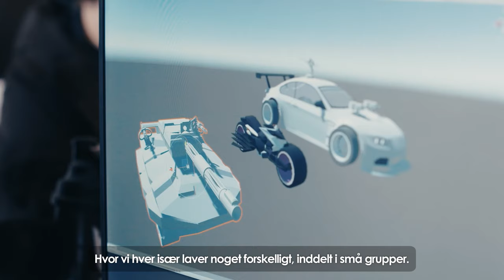Game Design på Askov Højskole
Interessen for game og spiludvikling kan sagtens kombineres med et fedt højskoleophold. På Askov Højskole samler linjefaget Game Design kreative, legesyge og opfindsomme unge mennesker, der har det til fælles at elske spil, kodning og nørderi. Mød nogle af dem i filmen her.